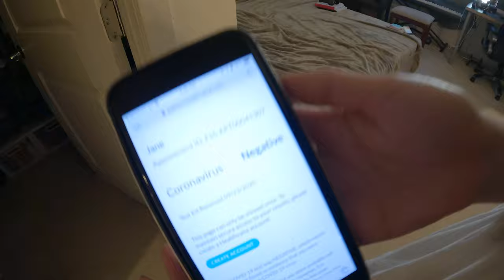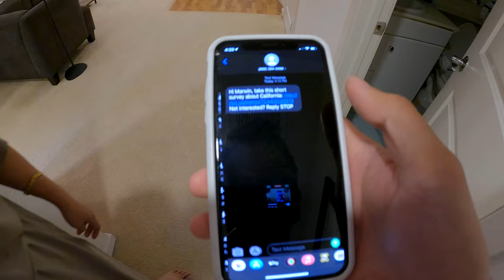Pre-Roadtrip Covid Testing